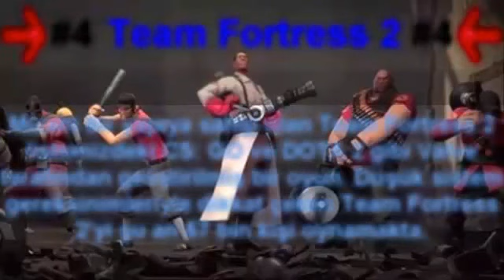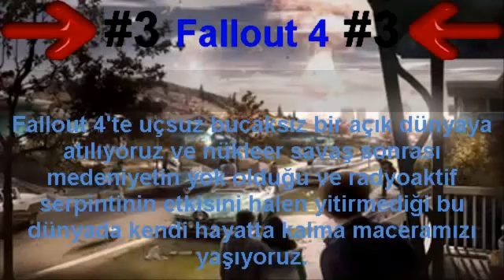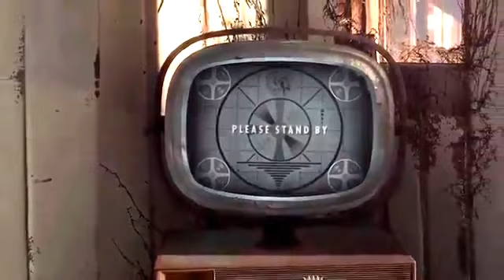Steam Üzerinde En Çok Oynanan 5 Oyun